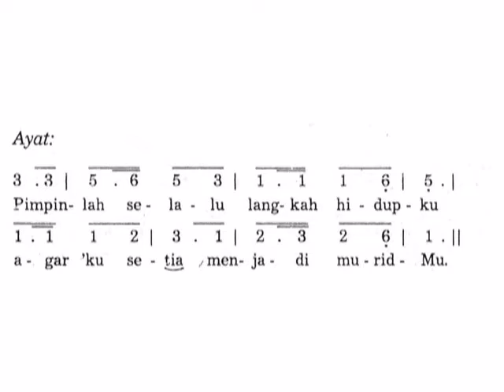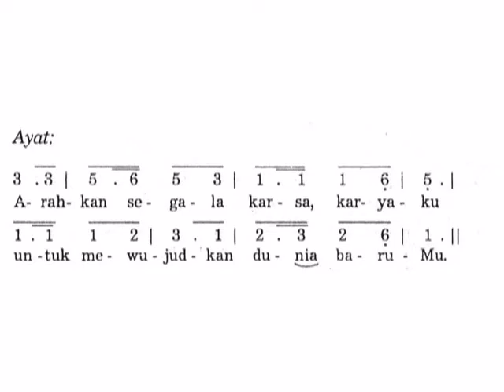Puji Syukur 697 Bimbinglah aku Tuhanku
Mari belajar menyanyikan lagu-lagu Puji Syukur
Dengan instrumentalia dan teks yang tersedia, semoga memudahkan untuk belajar menyanyikannya.

Terimakasih Koh Iwan dan Cik Johana atas musiknya.

NB: Nada dasar sudah diturunkan satu nada